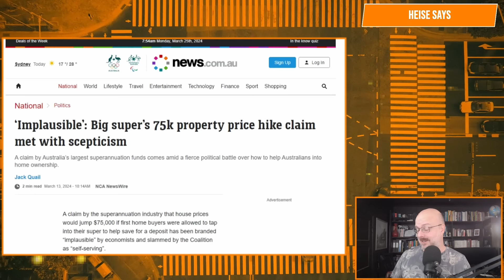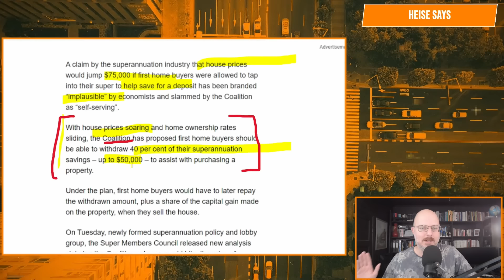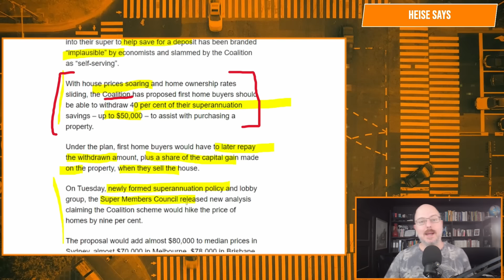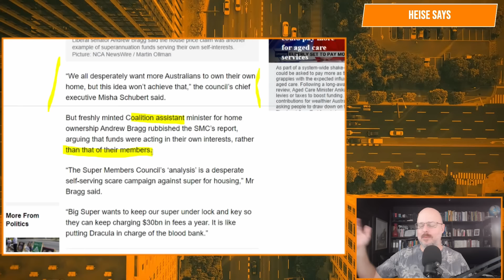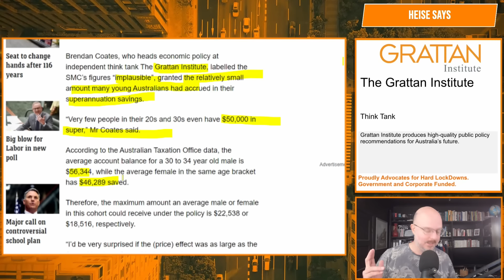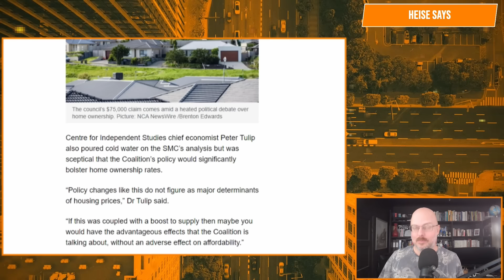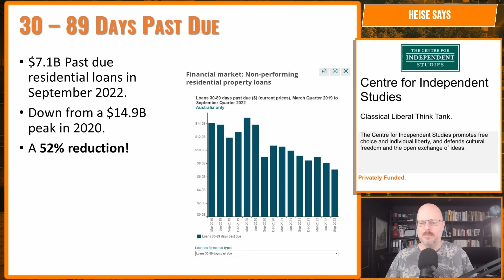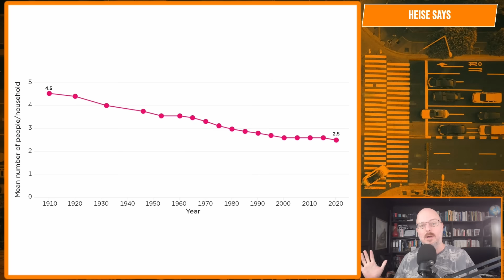Super Funds want you renting!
Forced to lock money away because the paternalistic state knows better.